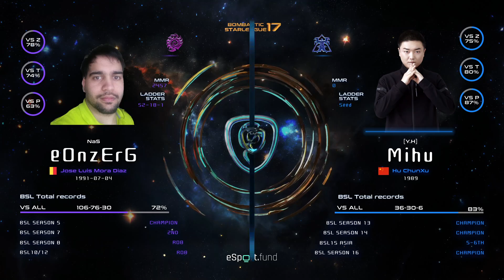BSL 17 - Mihu vs eOnzErG - bo5 - WB Quarterfinals 4 - StarCraft 1 Broodwar Tournament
BSL Season 17 - Final Bracket Stage - Round of 8 - Polish Protoss Bonyth, Hungarian Zerg Sziky, Chinese Zerg, XiaoShuai, Protoss, QiaoGeGe and Terran, Mihu, Russian Protoss, @DewaltTV1 , Canadian Zerg cRoSs and Belgian Zerg @eOnzErG

Thanks to them we have another great season of BSL.

Produced and Observed by ZZZero

- ✅ Coinbase wallet: 3C68TASwdfzrQhBvGrZEgdEFQJkM35EE8C

*About the Bombastic Starleague (BSL)*
Created by Polish Brood War player Dawid "ZZZero" Paździor in 2013, the Bombastic Starleague is an international StarCraft event for all competitors outside South Korea. Split into separate skill-based divisions, the BSL aims to promote player development on the foreign scene of StarCraft.